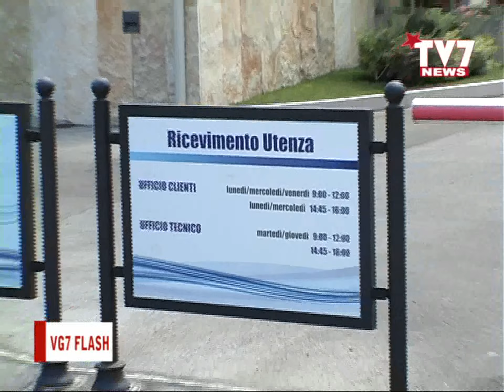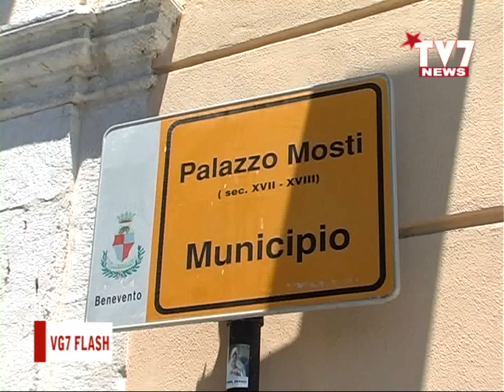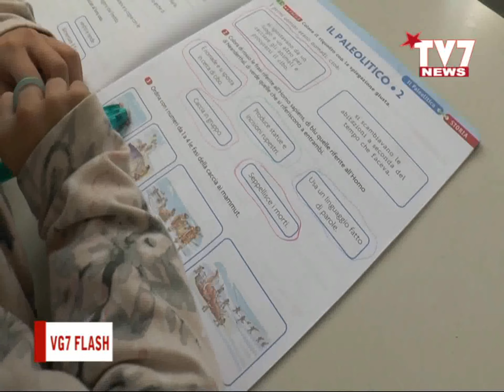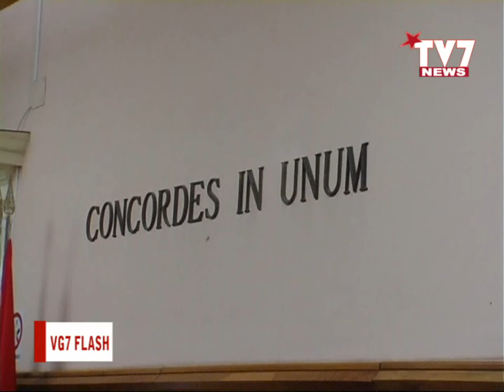VG7 FLASH 14 MARZO 2023